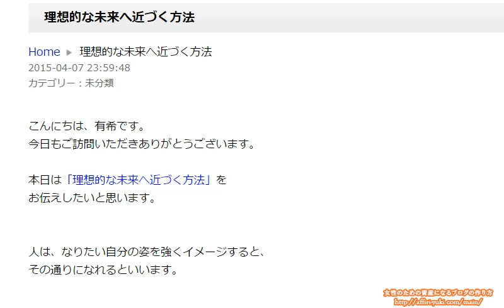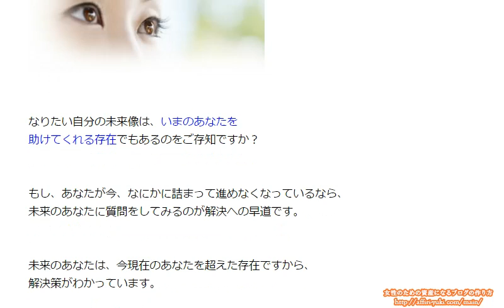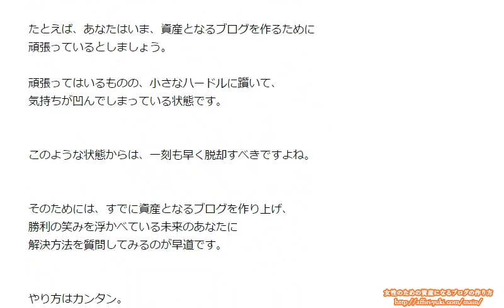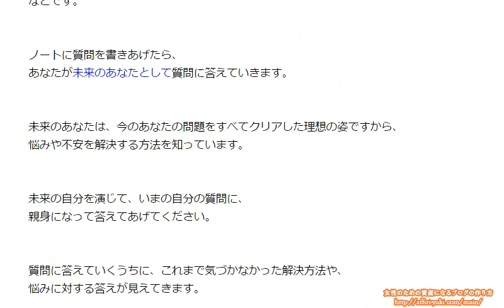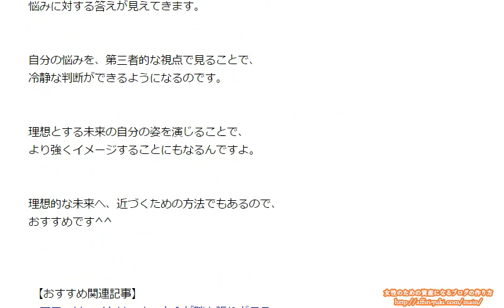未来の自分に質問すると今の自分の問題が解決します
「女性のための資産になるブログの作り方」から抜粋、解説しています。